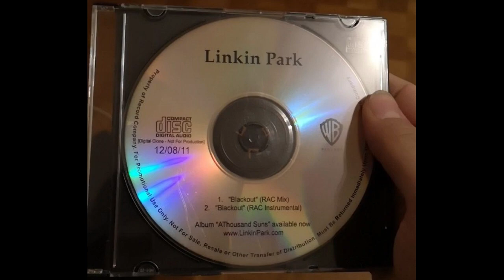Linkin Park - Blackout (RAC Mix)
"Blackout" remix created by RAC. Never included in any official release.

Sign up on LPLive for exclusive content, news, and more